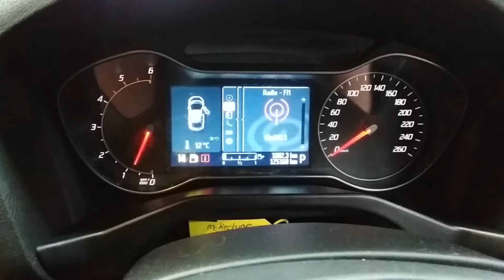2011 FORD MONDEO 2.0LTR DIESEL ENGINE 125,168KMS W1205